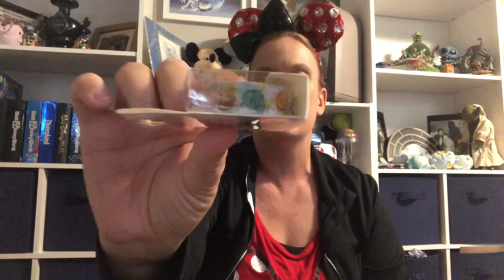July Contest Winner Drawing and Our Very First Disney Mail!!- Subscribe to Enter the August Giveaway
Welcome back fans of all things Disney. It's time to draw the name of our July contest winner! Please include in the email a list of your favorite Disney characters, rides, parks, clothing size, and hobbies. Congratulations to the winner and thank you to those who entered.

We also received our very first piece of mail!

Enter to win a mystery box of Disney goodies!! If we hit 1100, we will draw two names; if we hit 1,200, we will draw 3 names!!

How to enter:
1) Like the video
3) Comment - You will get one entry into the drawing for each video you comment on.
Good Luck!!

$10 flat rate for shopping, you reimburse cost of merch and shipping.

Follow our Facebook page for updates and news: Mickey's Magical Delivery.